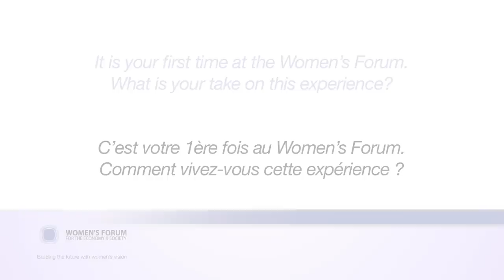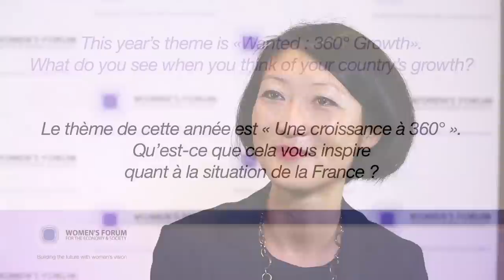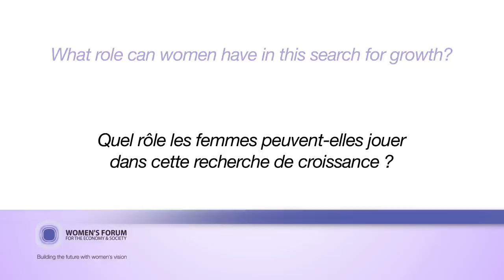Interview - Fleur Pellerin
Fleur Pellerin (born on 29 August 1973 in Seoul) is a politician and junior minister in the French government. She was appointed Junior Minister for Small and Medium Enterprises, Innovation, and the Digital Economy at the Ministry for Productive Renewal (the former Ministry of the Economy, Finance, and Industry) by President François Hollande on 16 May 2012.